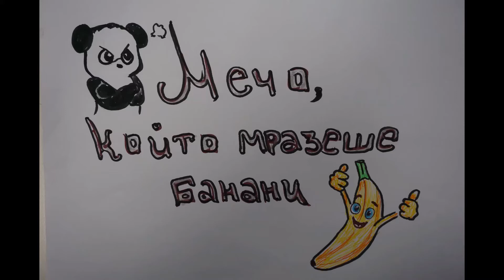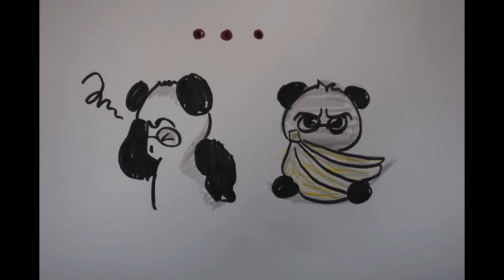ТвоятаХрана: Аня Хариз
Вижте как Аня Хариз от Варна вижда темата разхищението на храните.

Видеото на Аня „Мечо, който мразеше бананите“ е резултат от Работилницата по визуално разказване на истории, организирана от проекта "Твоята храна".